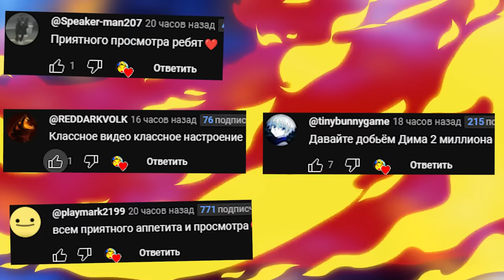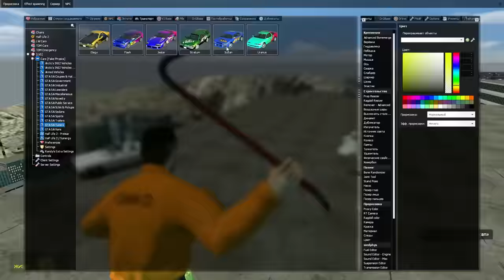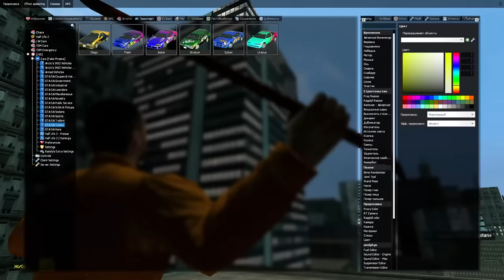МЕНЯ ХОТЯТ СКИНУТЬ С КРЫШИ НЕБОСКРЕБА ВЕСЕЛИМСЯ В SANDBOX ГАРРИС МОД Garry's Mod